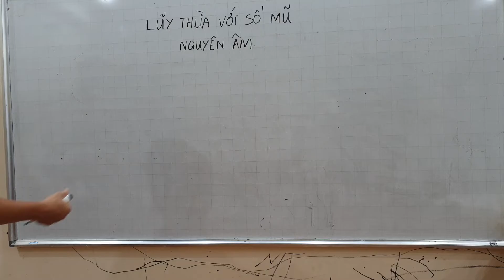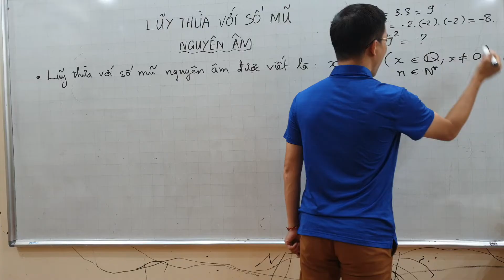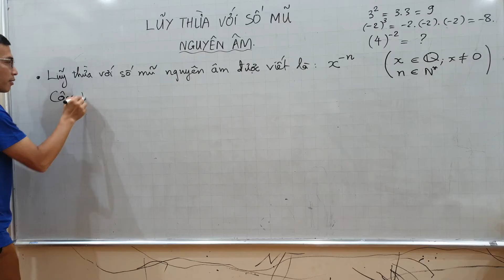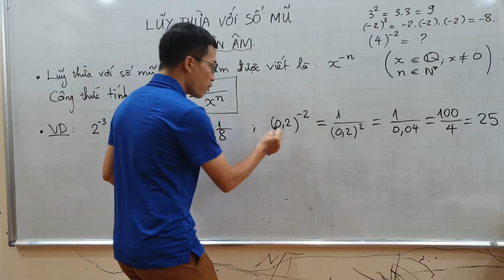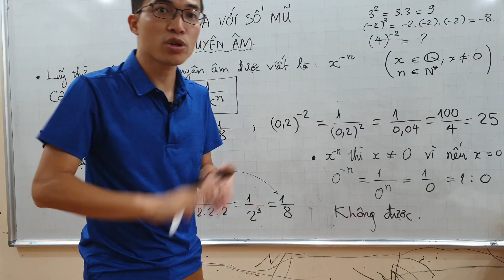Toán lớp 7 - Lũy thừa với số mũ nguyên âm - Số hữu tỉ